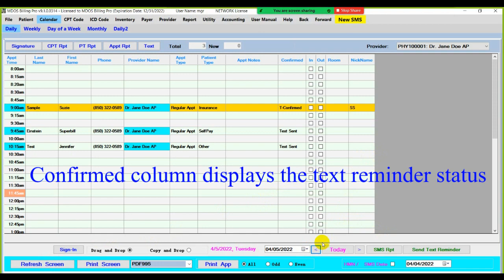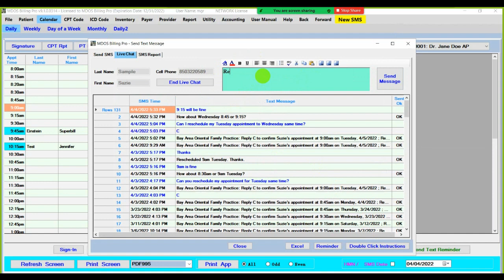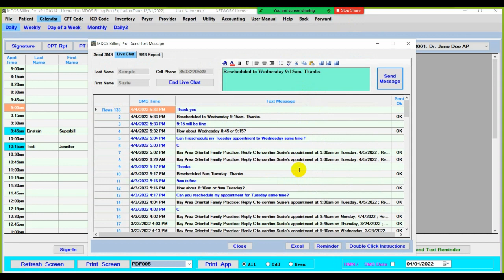Medical office Appointment Text Reminder apps ----medical billing solution service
We are not just a software provider, but billing solution service provider
Start insurance billing within a week, on-going hands-on billing help